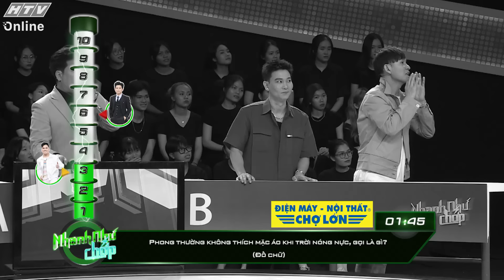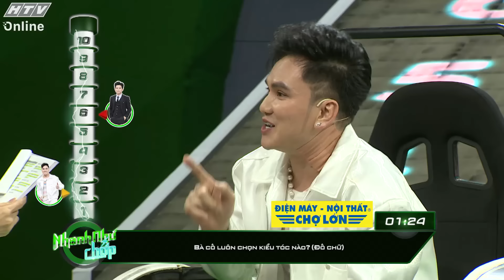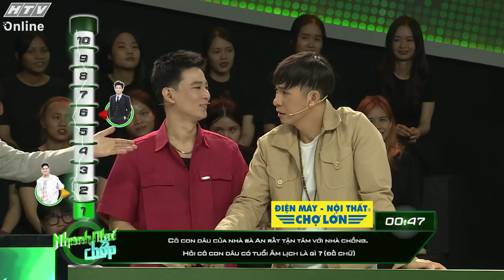NHANH NHƯ CHỚP 5 | Lâm Hùng gặp lại Lâm Chấn Huy | TẬP 5 | 20/1/2024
"Nhanh như chớp" phát sóng 21g thứ Bảy hàng tuần trên HTV7.

"Nhanh Như Chớp" là gameshow truyền hình với luật chơi đơn giản và cực kỳ hấp dẫn. Hai đội chơi gồm 6 nghệ sĩ khách mời sẽ phải vượt qua những câu hỏi cực kỳ hóc búa, trải rộng từ những kiến thức đa lĩnh vực cho đến những câu đố mẹo hài hước, để giành lấy những phần thưởng hấp dẫn. Chương trình có sự đồng hành của Trường Giang và Hari Won.